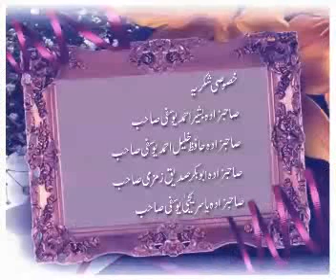Allama Maulana Munir Ahmad Yusufi--Huqooq e Zoojain